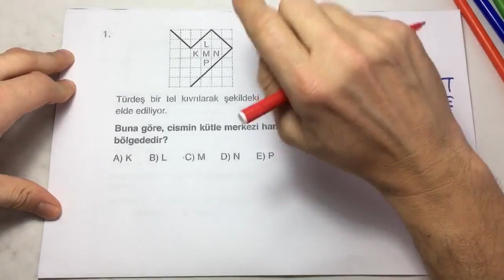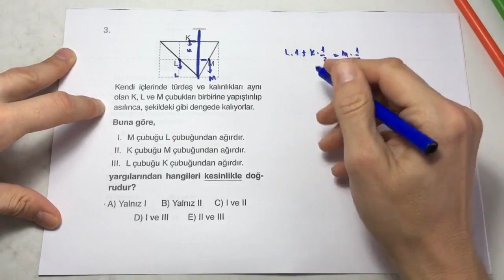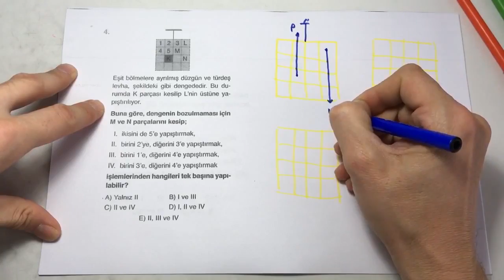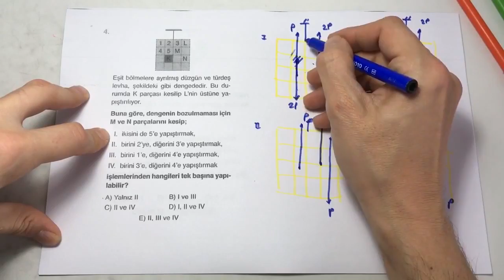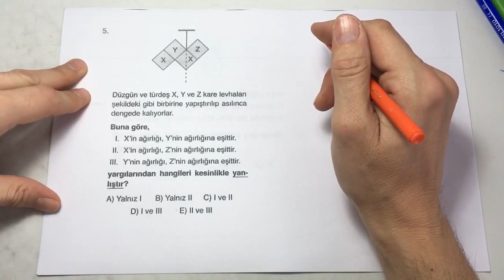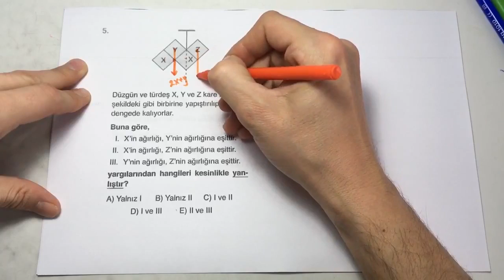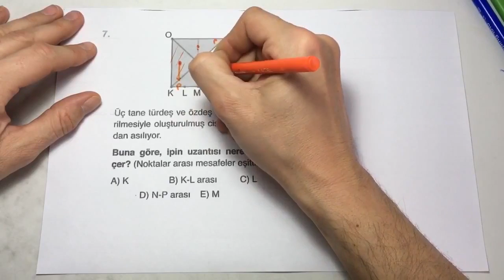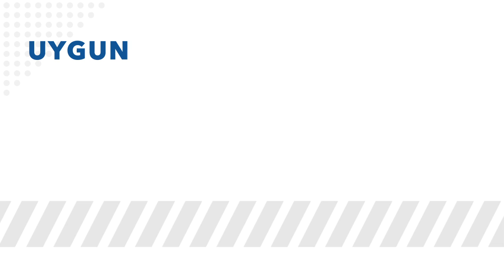LYS FİZİK - AĞIRLIK MERKEZİ - TEST 23